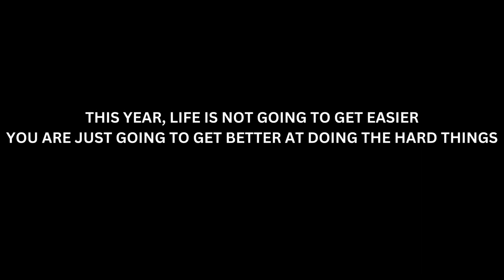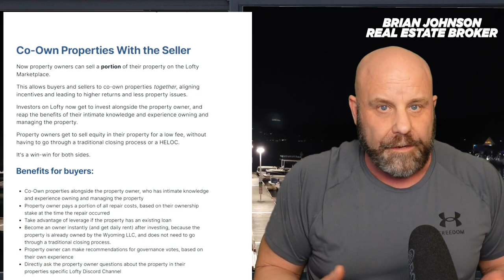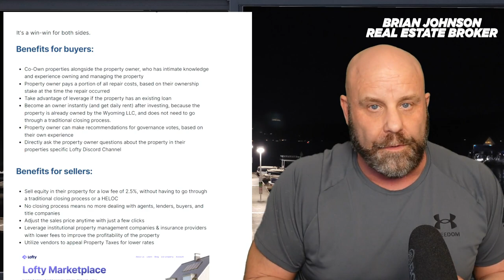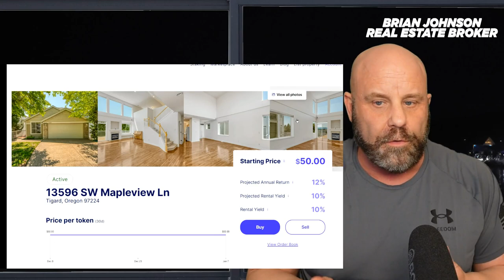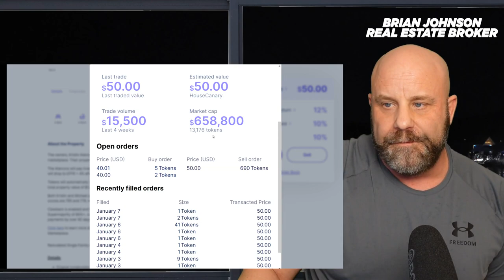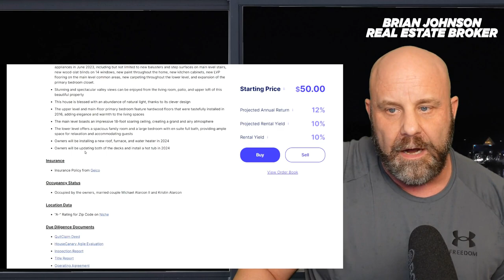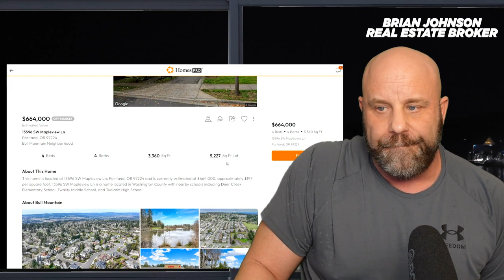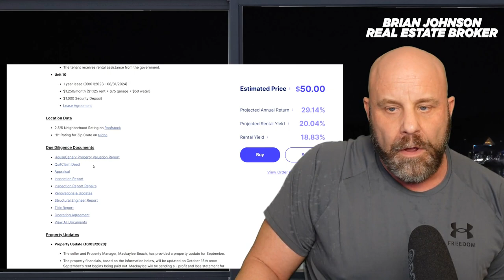Unlock High Returns: Invest in Real Estate Equity on LOFTY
Work with me! I'll find you a top-tier 1% real estate agent, consult and deal structure with you, and I provide ALL my clients with a Home Warranty and I'll NEVER ask you for money. LET'S WORK TOGETHER on the purchase or sale of your home.

This channel is all about investing in online real estate. I go into real estate platforms you can purchase on, strategies, news, real world assets on chain, blockchain, crypto real estate, virtual real estate and metaverse real estate.

Brian Johnson Windermere Spokane Valley/Liberty Lake
License# 20112258
All opinions expressed are my own, not of Windermere Real Estate

Here are great search terms to learn about blockchain real estate:

what is blockchain real estate?
how to invest in blockchain real estate
can I buy real estate online?
how to buy real estate with bitcoin
how to buy real estate online
can I invest in real estate with bad or no credit?